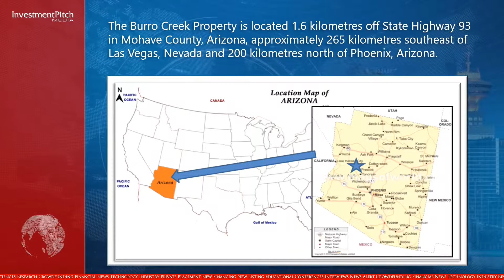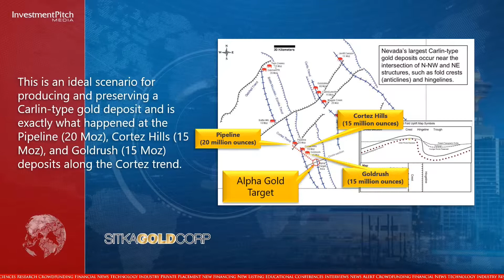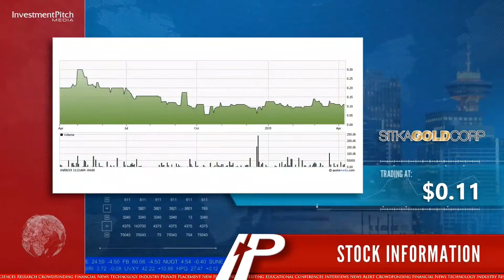Sitka Gold has announced a non-brokered private placement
The company is looking to raise gross proceeds of up to $1,650,000 from the placement of up to 15 million units, priced at $0.11 per unit. Each unit consists of 1 share and one-half a warrant with each warrant exercisable at $0.16 for 24 months.